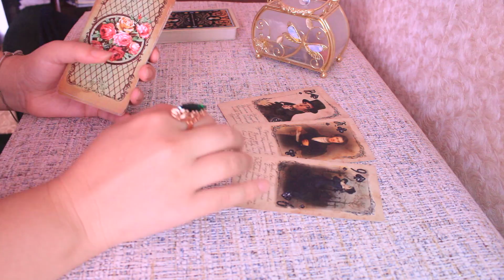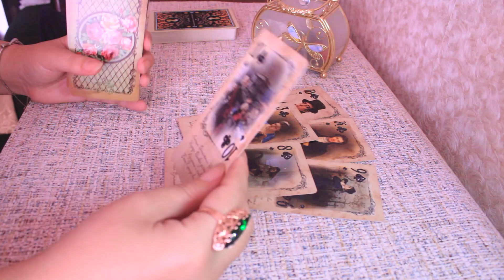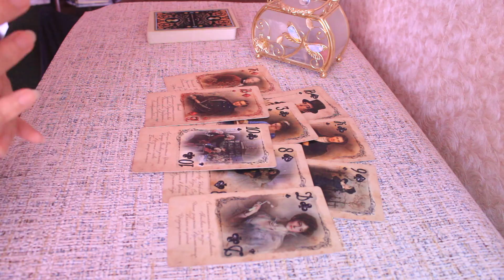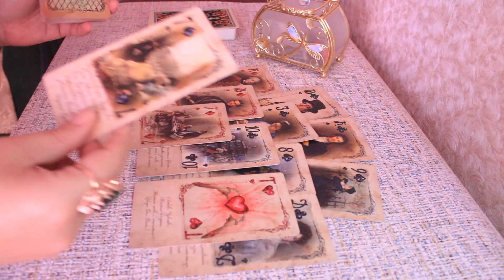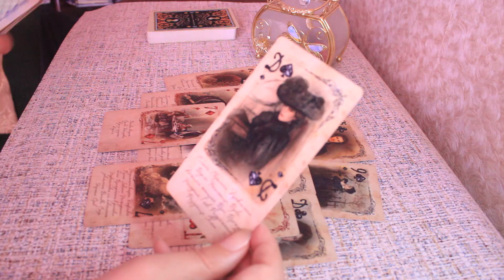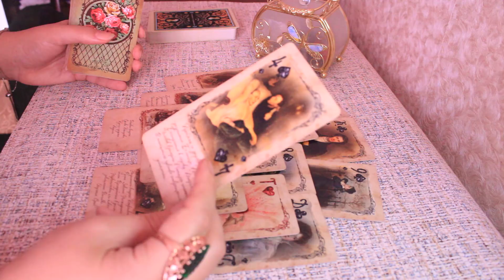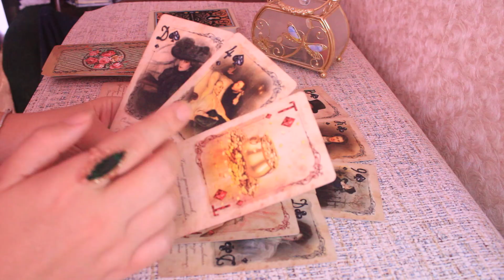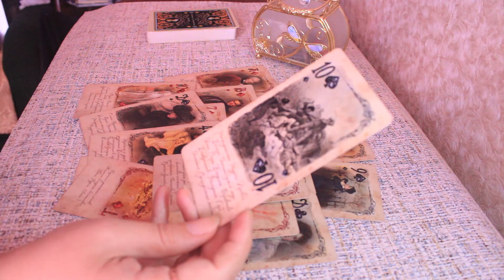Какие перспективы вас ждут? Судьбоносный поворот!